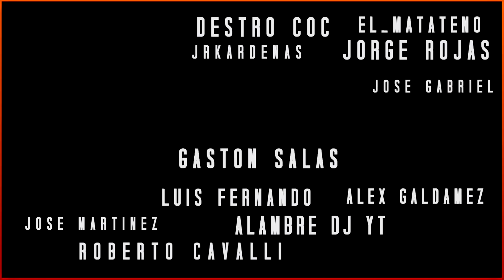Los MEJORES ATAQUES que HE VISTO en MUCHO TIEMPO | Un 99% impide la PERFECT WAR de Argenfest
Recopilación de los mejores ataques de la guerra entre Argenfest y Mces que se quedó a un sólo 99% de la PERFECT WAR, demostrando ser una de las mejores guerras que he visto en mucho tiempo. Espero que os guste!